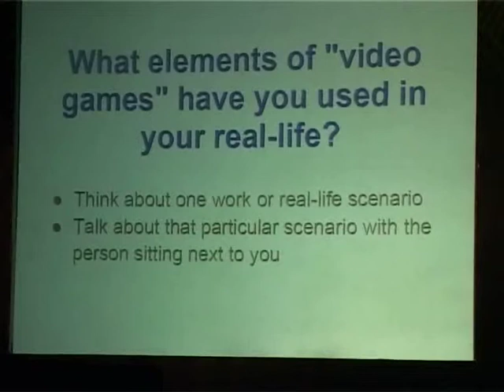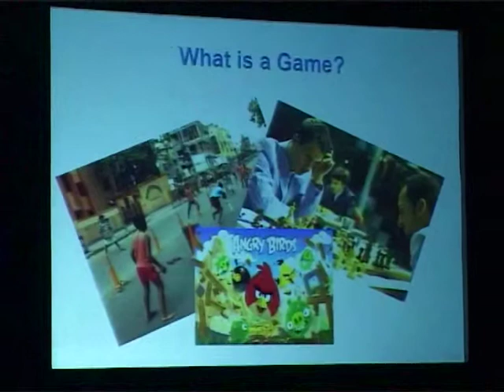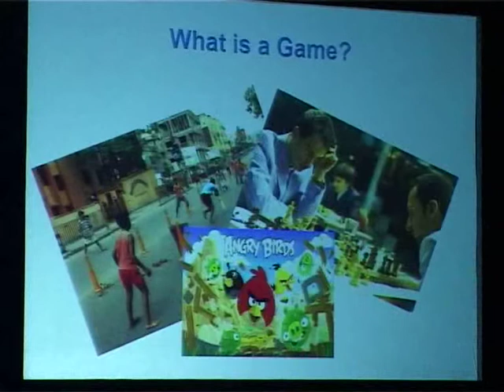Collaboration Through Gamification by Ram Srinivasan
What can we learn about collaboration from games like World of Warcraft and Rock Band? How do games (like cruel 2 B kind) increase social positivity? What are the principles behind game design which encourage specific behaviors and self-correct negative behavior? How can we translate this type of collaboration, engagement and fun to our everyday work?

Speaker: Ram Srinivasan (@ramvasan)
Lean and Agile Coach, InRhythm